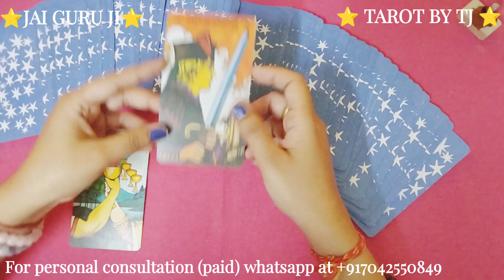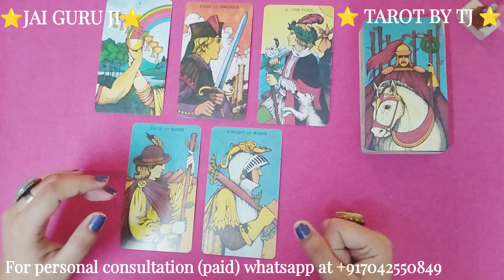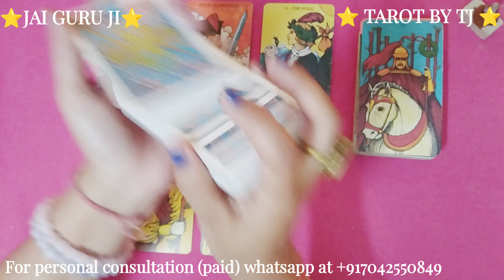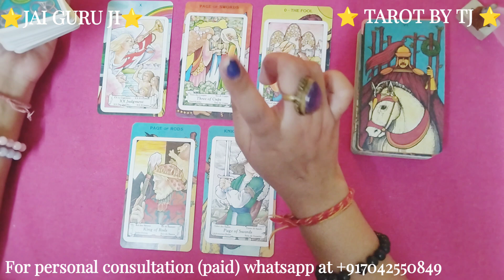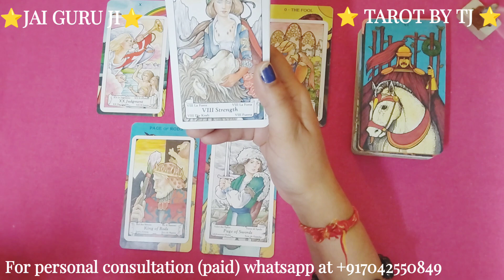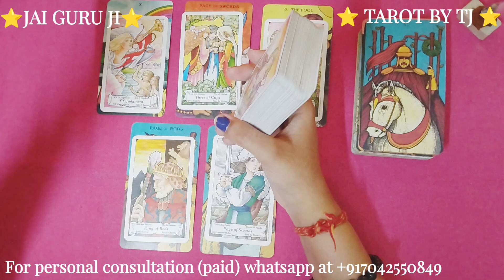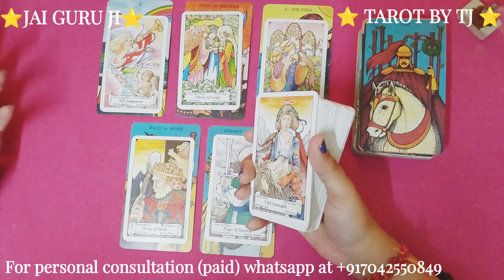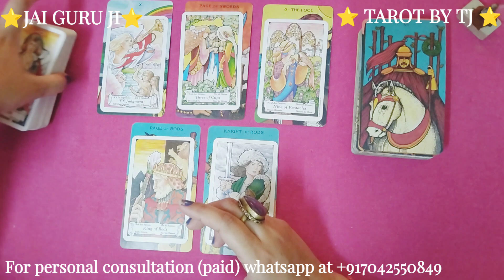🌙NO CONTCAT SITUATION🌙HINDI CANDLE WAX READING 🌙